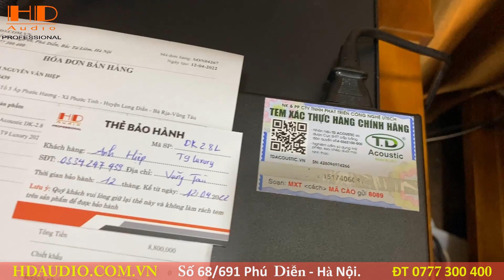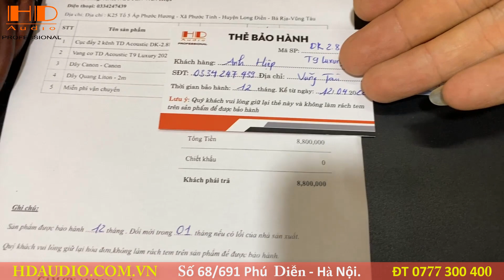COMBO ĐẨY + VANG TDACOUSTIC BÁN CHẠY NHẤT 2022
TEST CHẤT ÂM ĐỒNG BỘ TDACOUSTIC ( ĐẨY + VANG + LOA + MIC TDACOUSTIC )
1: ĐẨY TDACOUSTIC DK2.8 LUXURY ( 6, x triệu )
2: VANG CƠ LAI SỐ CÓ REVERD TDACOUSTIC T9LUXURY ( 3,x triệu )
3: Mic TDACOUSTIC M28 ( 3,x triệu )
Cam kết các sản phẩm TD ACOUSTIC bán ra là chính hãng 100%.  Phát hiện hàng nhái shop đền gấp 10 lần.
HD-AUDIO với chính sách mua hàng tốt nhất:
📝 Địa chỉ: Số 143/11 đường Xuân Phương, Nam Từ Liêm, Hà Nội